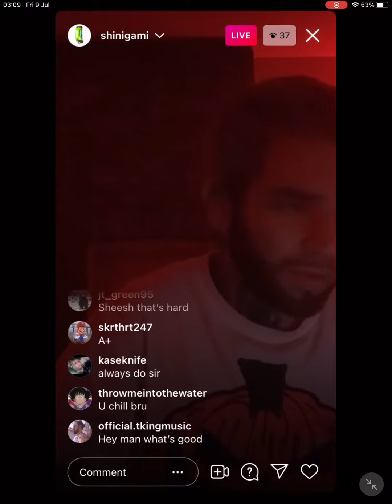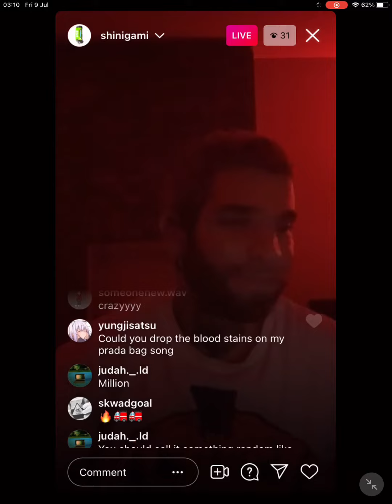shinigami - vermillion (prod. taylor morgan + yeezo) [snippet] 4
2022

new EP vacant domain out now!